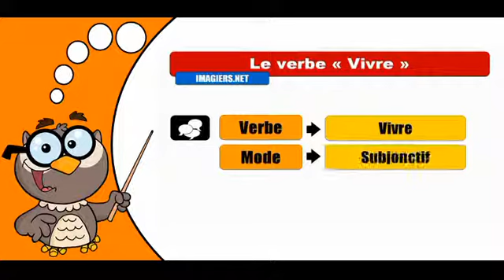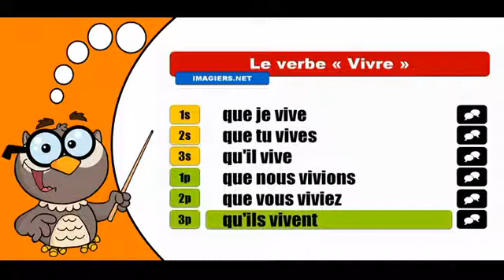Изучение французского языка сопряжения # Vivre # Subjonctif Présent